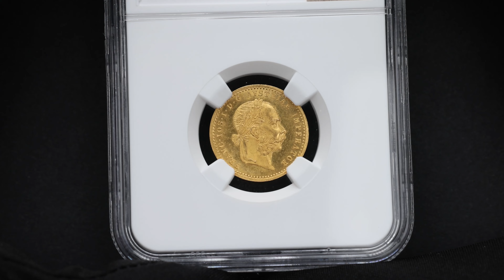Franz Joseph I., 1 Dukat 1898, Vienna